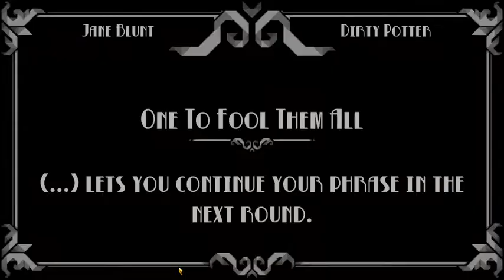Oh Sir! Hollywood Episode 1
Fun time in the sunshine insulting Cadmus, I hope everyone enjoys!